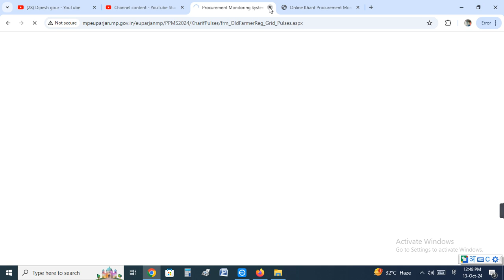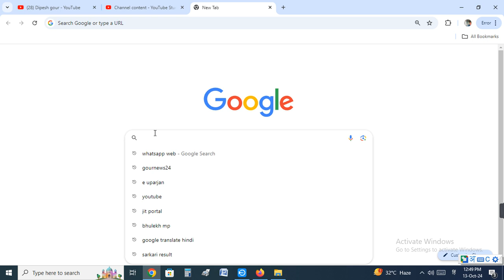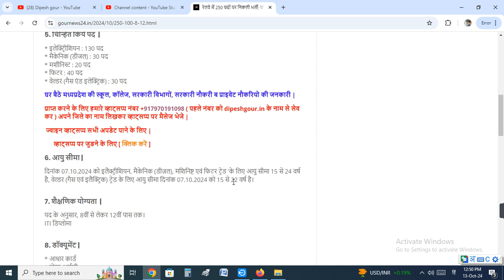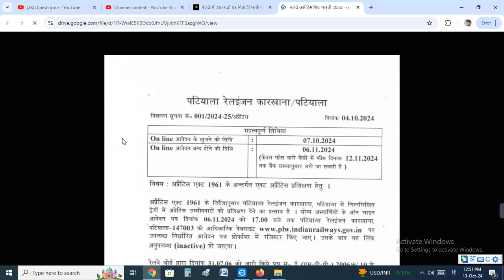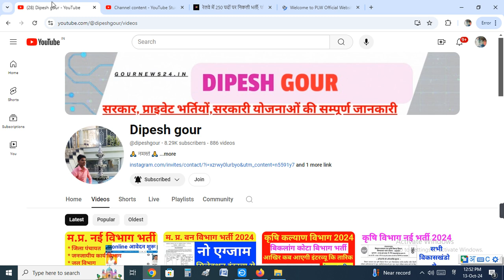रेलवे में 250 पदों पर निकली भर्ती; फीस 100 रुपए, 8वीं से लेकर 12वीं पास तक करें अप्लाई कर सकते हे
My others social media link follow

Official
Official
Notification :-
Job apply
Link :___=

      😍DIPESH GOUR😍